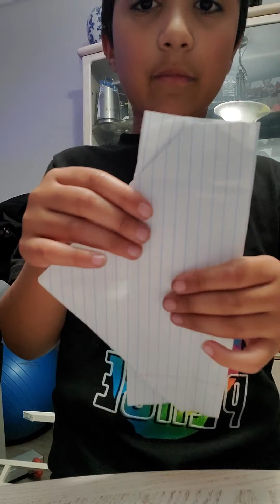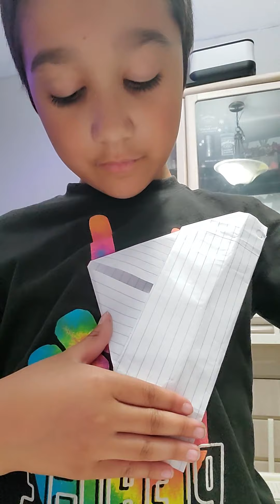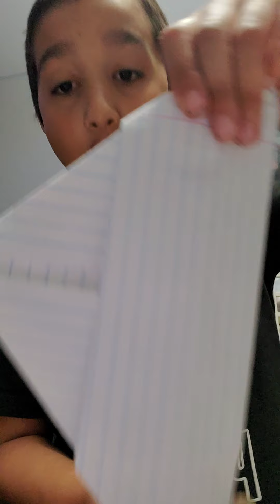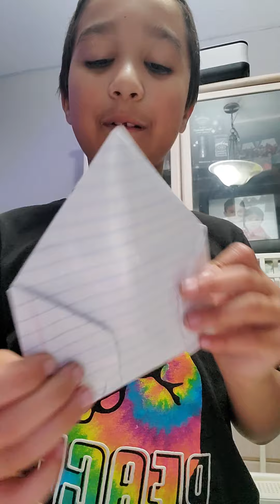Part 2 Of My Coin Eater Tatourial!